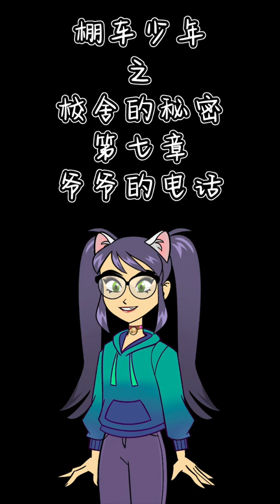07棚车少年之校舍的秘密第七章 爷爷的电话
07棚车少年之校舍的秘密第七章 爷爷的电话